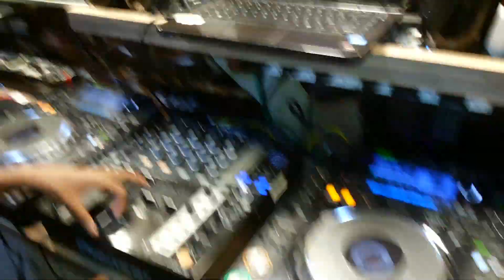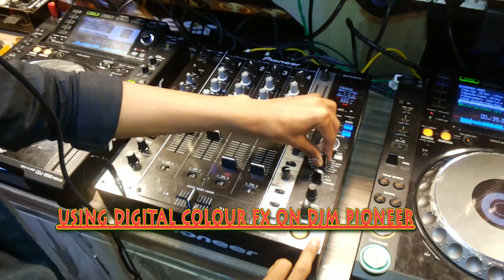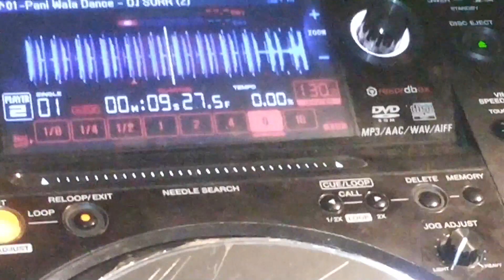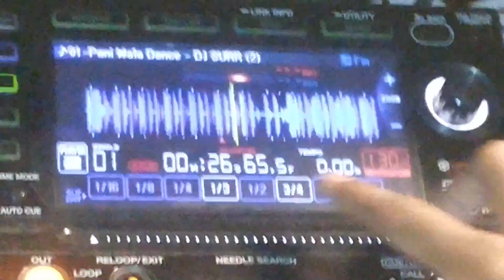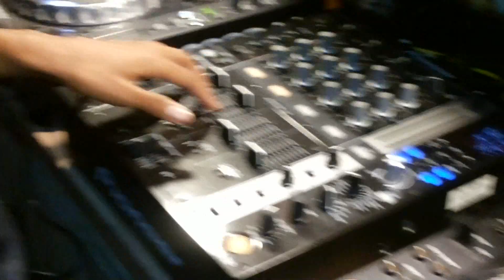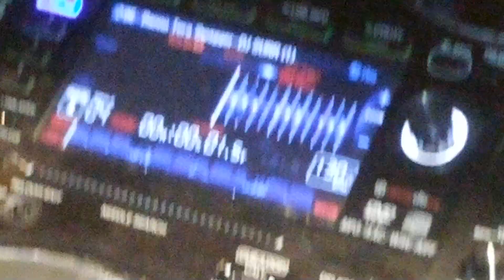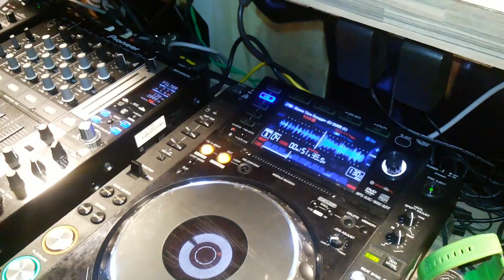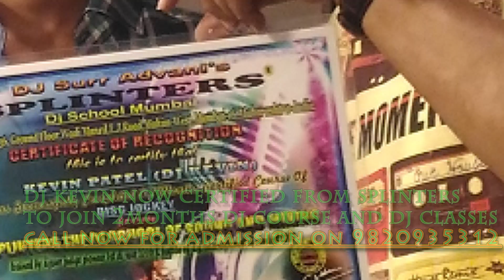Djclass,Dj course,Dj academy,Djinstitute join call-9820935312.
join indias nos 1 dj academy,dj institute and dj school for djs-for best dj classes and top dj courses in mumbai the nos 1 dj institutes for djs for admission join call now -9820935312.